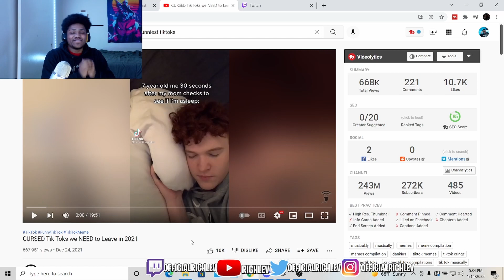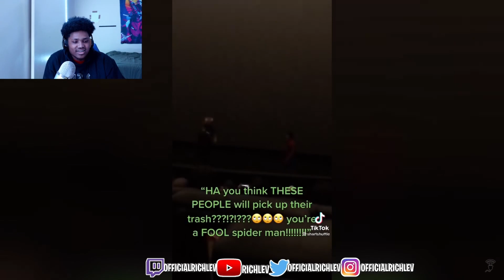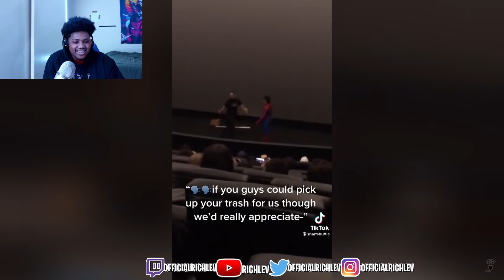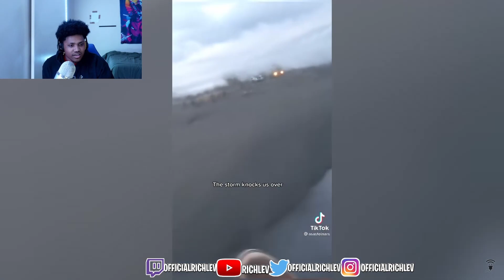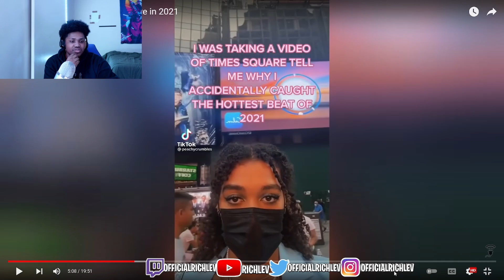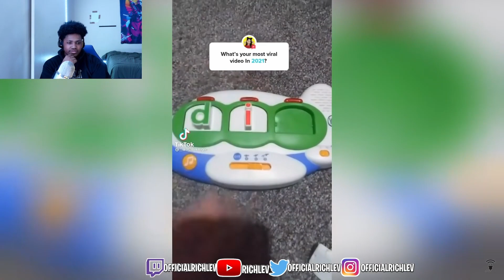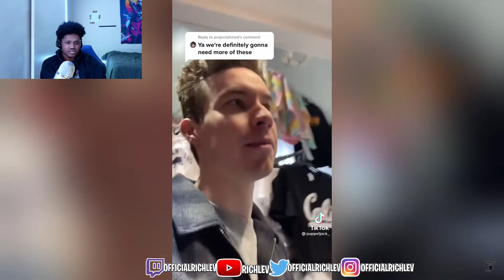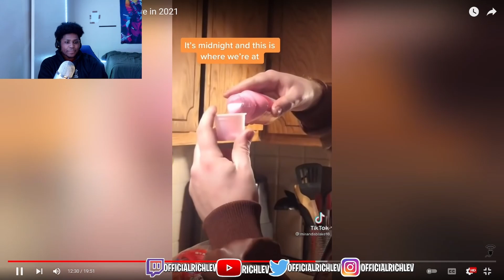LEV REACTS TO "CURSED TIKTOKS WE NEED TO LEAVE IN 2021"...(Funny asf yo!!)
This is the USB MICROPHONE I USE
This is the PS5 WEBCAM I USE
This is the PORTABLE GREEN SCREEN I use
This is my LED LIGHTS I use in my room
This is my NARUTO POSTER I have
This is the RING LIGHT I use